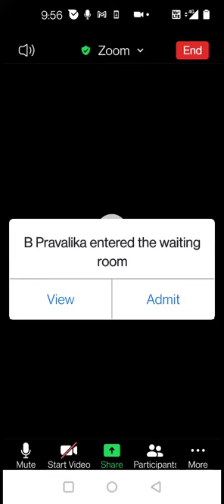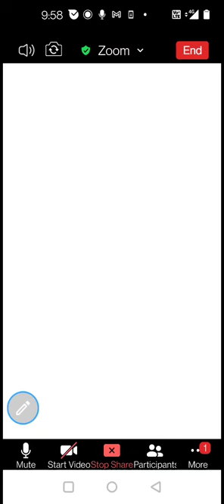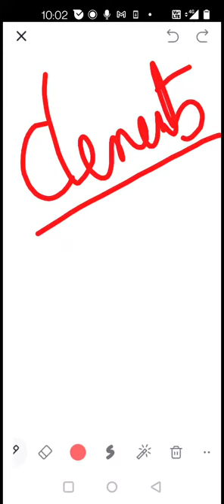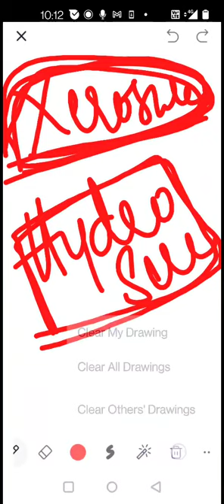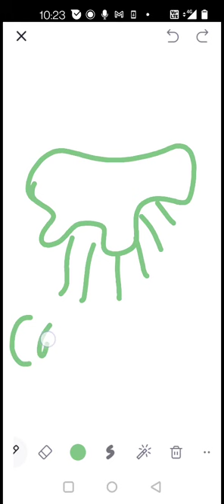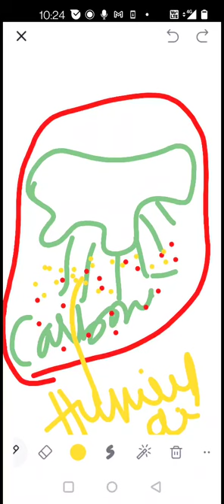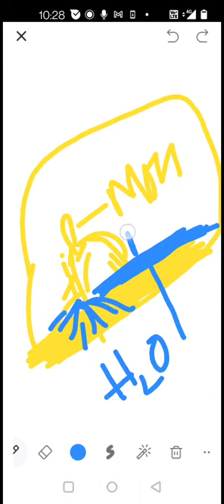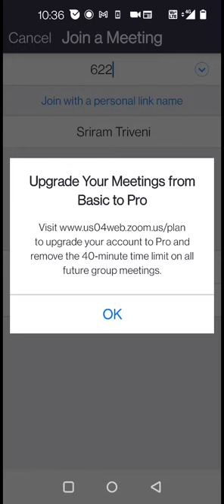Plant succession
Sriram.Thriveni(lecturer in Botany)